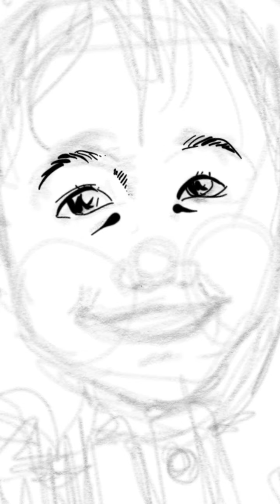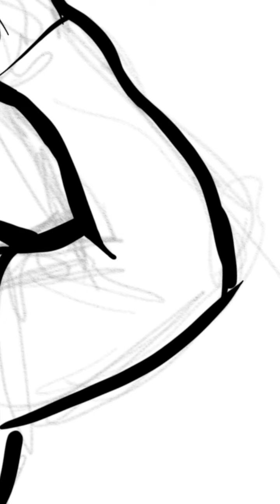Nen - il·lustració digital